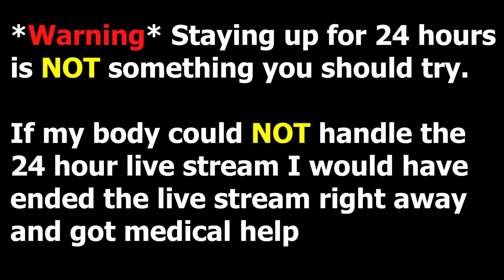I Spent 24 Hours Looking for Shiny Pokemon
How many Shiny Pokemon Can I find in 24 hours of Shiny Hunting? I spent 24 Hours Shiny Hunting in Pokemon X and Y and Pokemon Omega Ruby and Alpha Sapphire! Merch

I have a Shiny Charm in Every Pokemon game in this video. Basically with max shiny odds how many shiny pokemon could I find in 1 day is the Challenge in this video.

**Support SMK by using my Codes!**

(SmkGaming05 is a Partner with Blue Microphones)
Upgrade your Microphone Quality with USB and XLR Microphones from Blue Microphones!